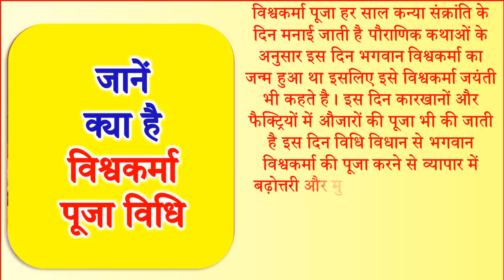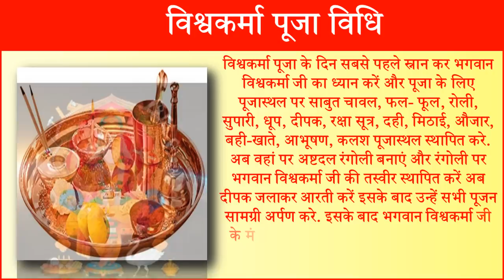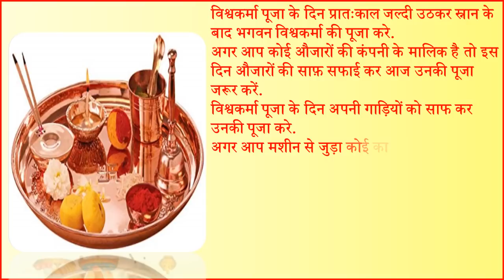विश्वकर्मा पूजा 2021 में कब है| Vishwakarma Puja Kab Hai 2021 | Vishwakarma Day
In this video we will tell you about Vishwakarma day 2021 Vishwakarma Puja Shubh Muhurat 2021 Vishwakarma Day kab hai Vishwakarma Pooja kab hai Vishwakarma Pooja kitni tarikh ko hai 2021Vishwakarma Pooja Vidhi Vishwakarma Puja Kya Kare Kya Na Kare when is Vishwakarma day 2021 Vishwakarma day celebration 17 september 2021 how to worship Vishwakarma day pooja who is Vishwakarma Vishwakarma jayanti kab hai 2021 me Vishwakarma ji ka birthday kab hai 2021  Vishwakarma puja ke niyam Vishwakarma pujan samgri Vishwakarma puja ka samay 2021 Vishwakarma mantra arti bhog Vishwakarma pooja mantra Vishwakarma jayanti puja vidhi Vishwakarma koun hai |
विश्वकर्मा पूजा 2021 आश्विन मास विश्वकर्मा पूजा 2021 भगवान विश्वकर्मा पूजा की शुभ तिथि विश्वकर्मा पूजा का शुभ मुहूर्त विश्वकर्मा पूजा कब है 2021 विश्वकर्मा पूजा कितने तारीख को है 2021 में विश्वकर्मा पूजा कब है विश्वकर्मा पूजा मंत्र विश्वकर्मा डे 2021 विश्वकर्मा जी का जीवन परिचय विश्वकर्मा भगवान विश्वकर्मा आरती विश्वकर्मा पूजा विधि विश्वकर्मा पूजा नियम विश्वकर्मा पूजा तिथि व शुभ मुहूर्त 2021 विश्वकर्मा जी की पूजा कैसे करे घर पर विश्वकर्मा पूजा के दौरान किन बातो का ध्यान रखना चाहिए विश्वकर्मा पूजा का शुभ समय मुहूर्त क्या है 2021 विश्वकर्मा  पूजा कथा हिंदी में|